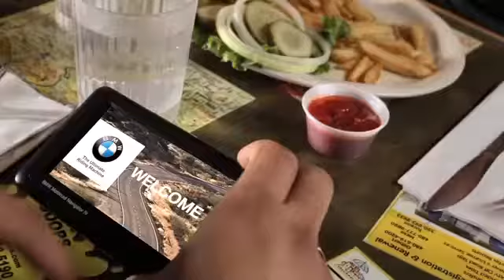FEED YOUR RESTLESS at Bob's BMW Motorcycles | 1.888.BMW.BOB'S | Maryland Motorcycle Dealer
Bob's BMW offers K1600GT and GTL. Bob's BMW is a Maryland dealership servicing Washington DC and Delaware and Virginia. 1.888.BMW.BOB'S